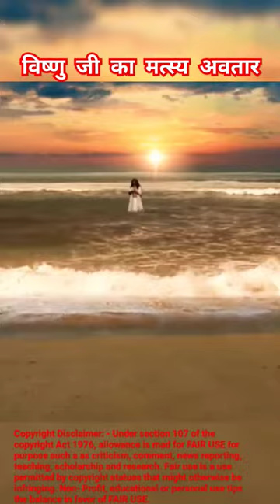vishnu ji ka matsya avatar || lord vishnu status🙏🚩